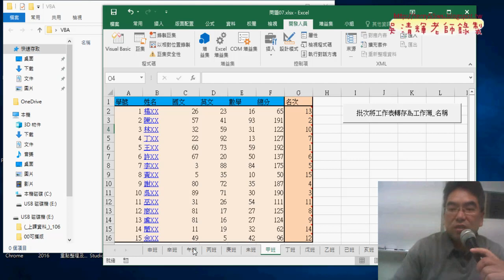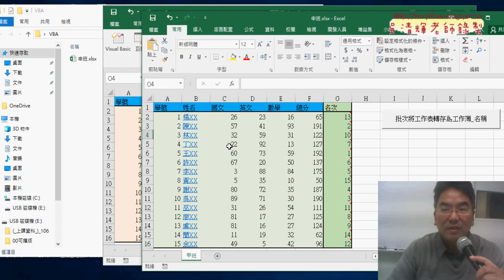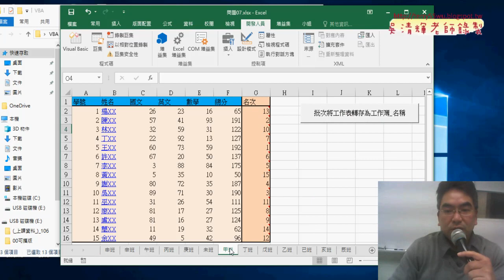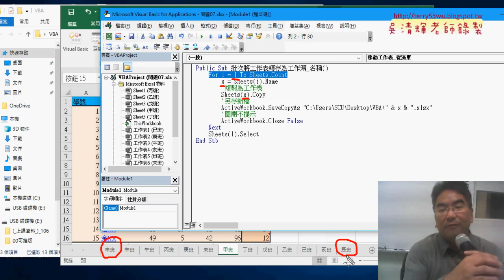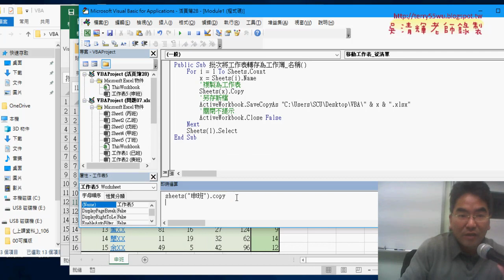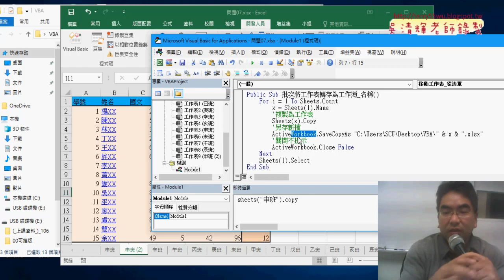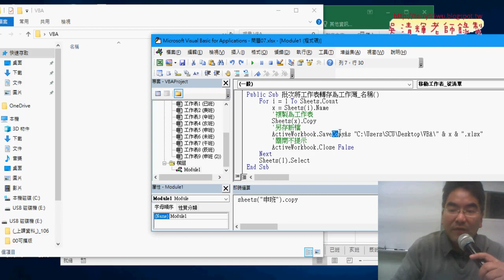06 批次將工作表轉存為工作簿